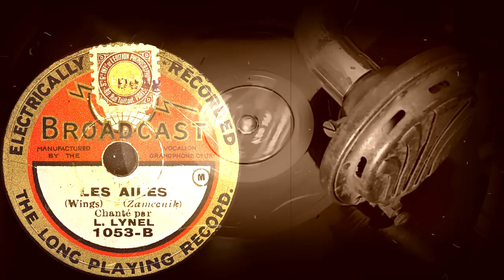LES AILES - Chanté par L. LYNEL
LES AILES
(Wings) (Zamecnik)
Chanté par
L. LYNEL
Оцифровка грампластинки
BROADCAST (UK) выпущена до 1934 года
Выходные данные: 1053-B
Гравировка: 1053B
Скорость: 78 об/мин
Размер: 20 см (8")
Марка BROADCAST существовала с 1927 по 1934 год. Выпускалась компанией Vocalion Gramophone Co Ltd. Основные издания выпускались на территории Великобритании. Однако, в моей коллекции значительная часть грампластинок была произведена в Бельгии.
Технически эти грампластинки несколько отличаются от своих классических шеллачных собратьев. Производитель уменьшил глубину дорожки и интервал между дорожками, чтобы разместить на маленькой пластинке длинную фонограмму. Также уменьшен размер этикетки. В результате удалось разместить на одной стороне фонограмму, близкую по длительности к обычной грампластинке размером 25 сантиметров (10 дюймов).